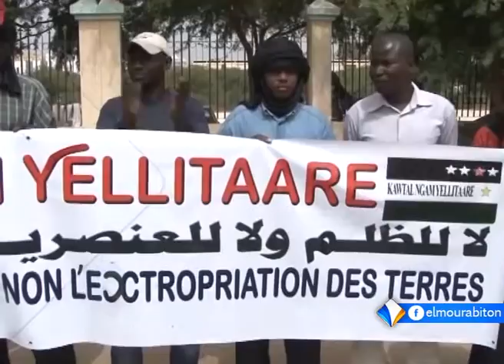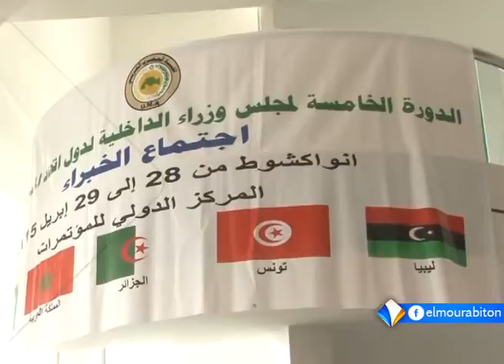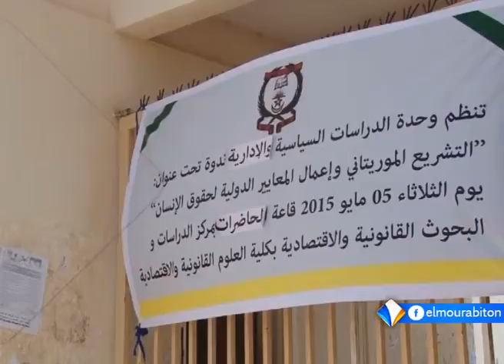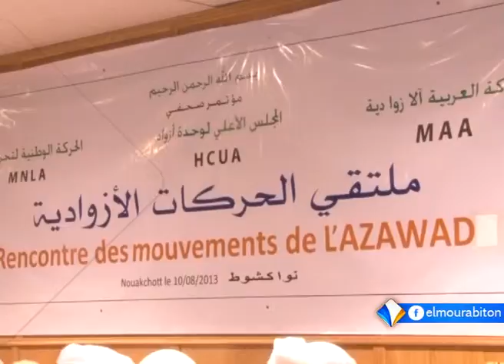نشرة أخبار السادسة 06ـ05ـ2015 من قناة المرابطون